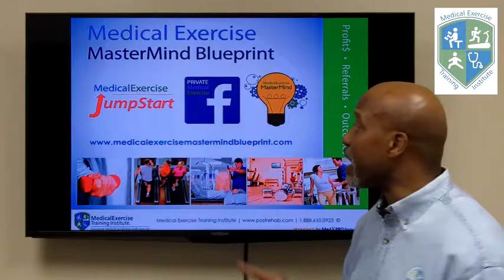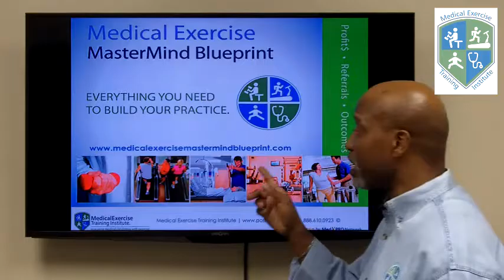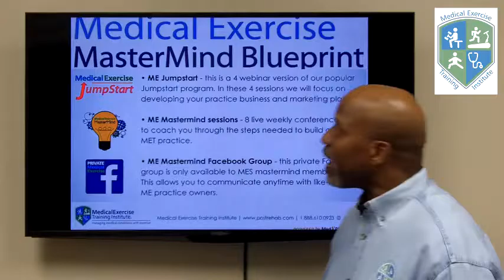Medical Exercise Mastermind Blueprint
The Medical Exercise Mastermind Blueprint has everything you need to establish your medical exercise training practice. The Mastermind Blueprint will give you a practice plan to increase referrals, profits and outcomes.